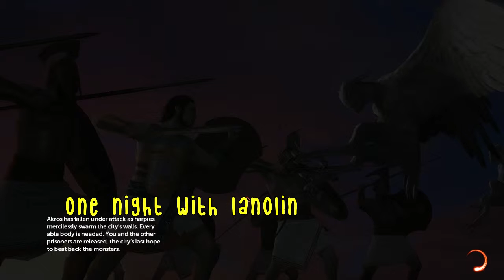Magic Duels: Part 2 - One Night with Lanolin (Gameplay/Commentary)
Magic duels is an online collectible card game aiming to bridge the gap between Duels of the Planeswalkers and MTG:O. A fun animated card game similar to Duels Planeswalkers with more depth and deck construction than ever before!

Lanolin.tv